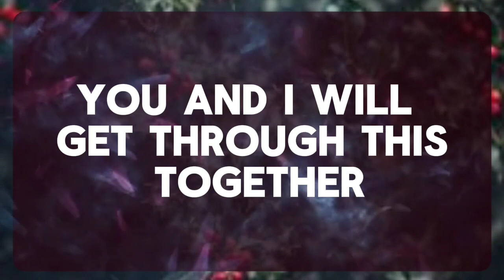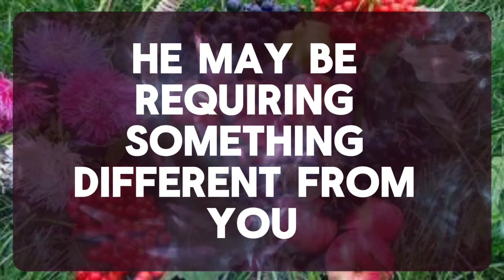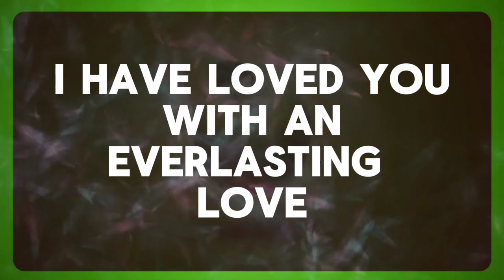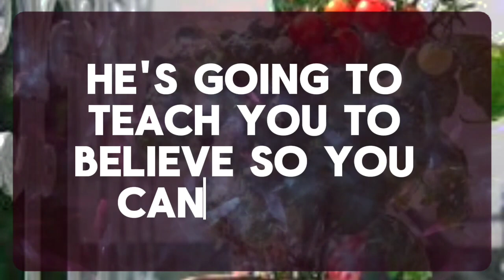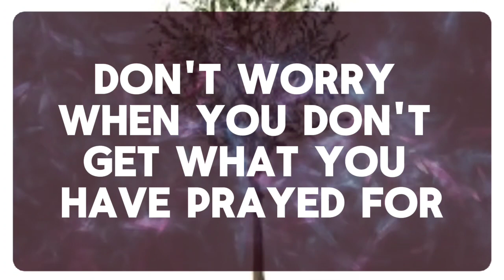💌 God Message: SHOCKING!! THIS CAN'T BE TRUE. THE PERSON!!✝️ Angels Message 1111